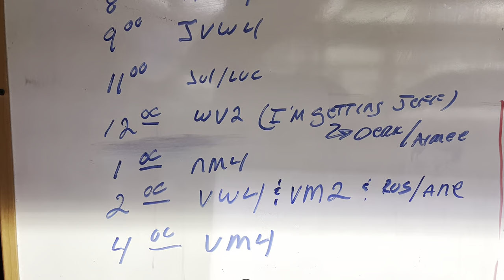Bunch of boats going fast!